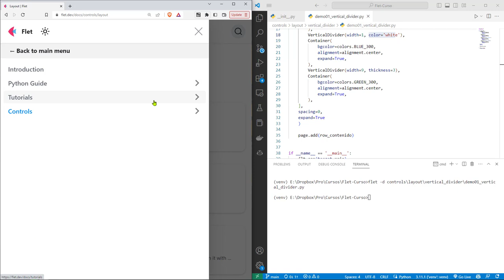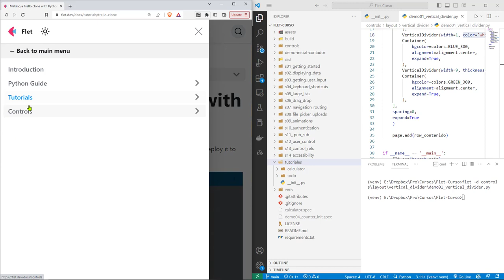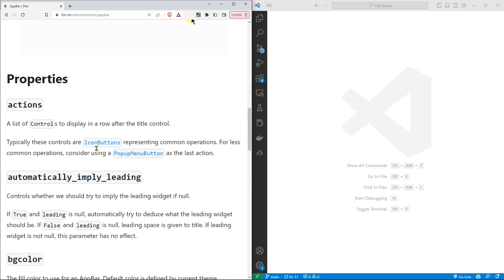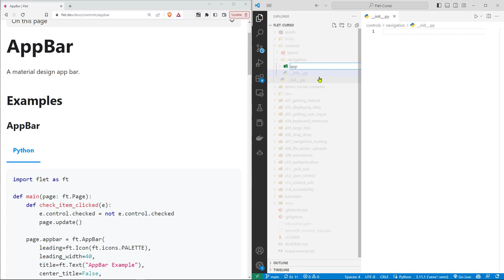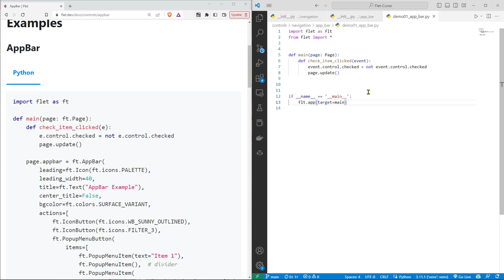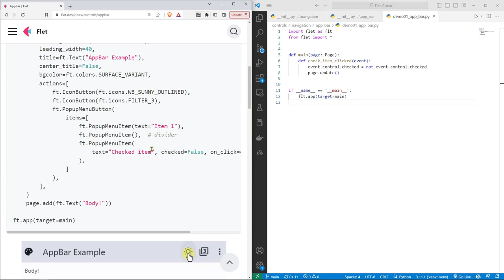Flet Curso: 138 INTRO a Componentes de Navegación - AppBar para una Barra de Navegación